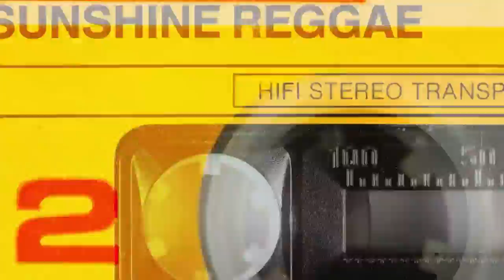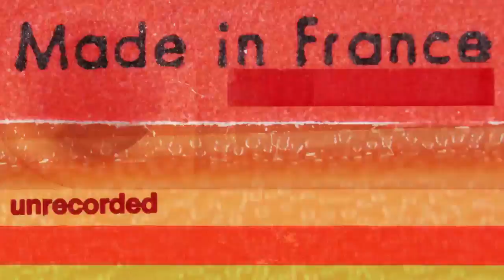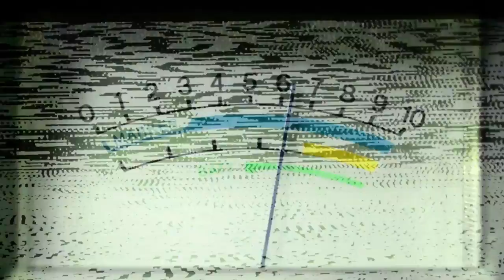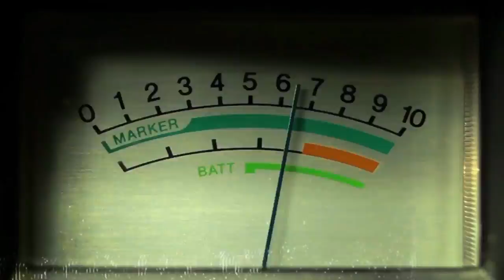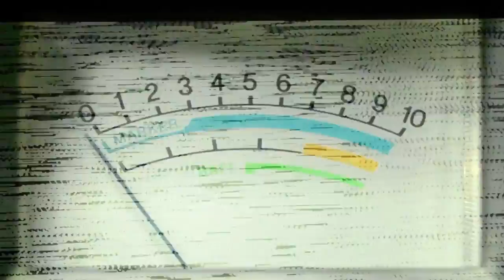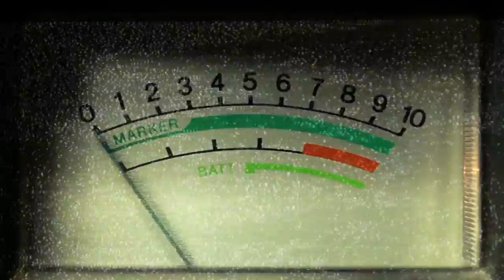Cardi B - Bodak Yellow (Ryan Rafferty Remix)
Ripping up the original in this mega remix of Cardi B - Bodak Yellow. Enjoy!